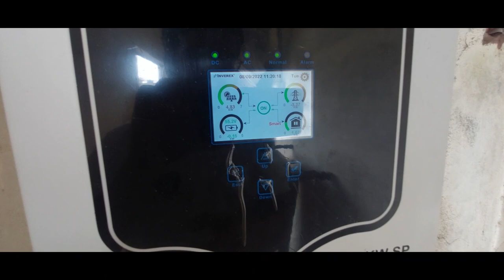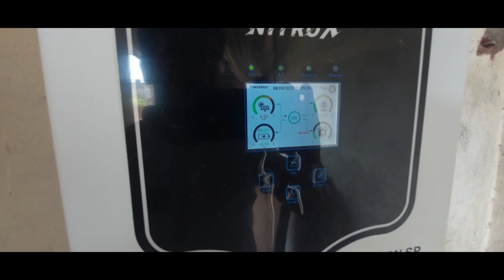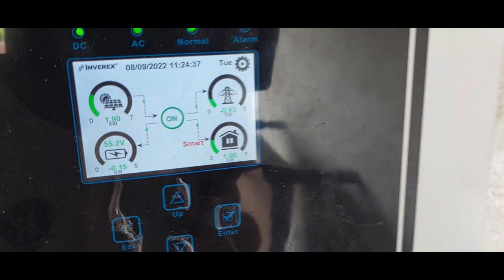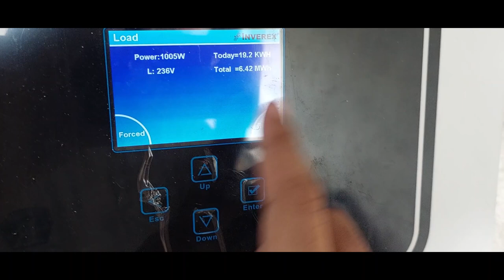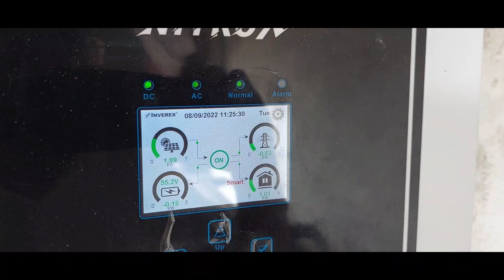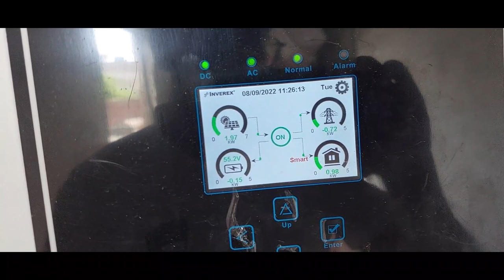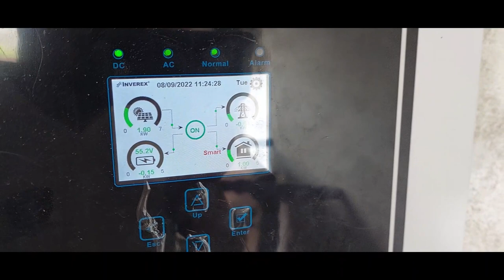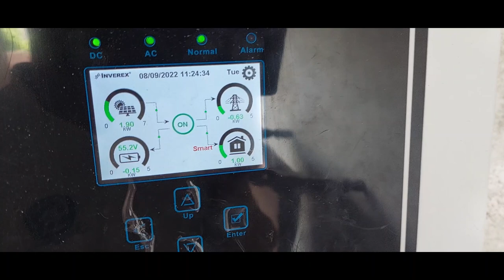Under Capacity Hybrid Solar System against load Consumption (High bills with Net Metering System).